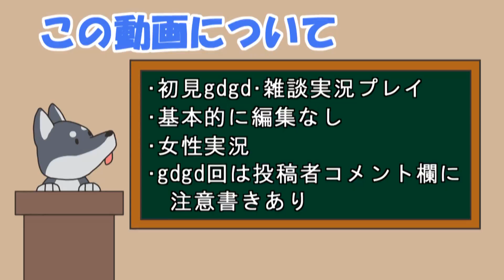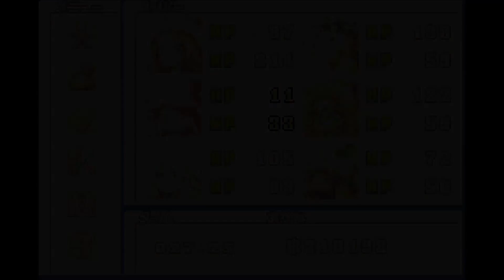【女性実況】#59 マジカルバケーションをマイペースに実況プレイ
マジカルバケーション再生リスト